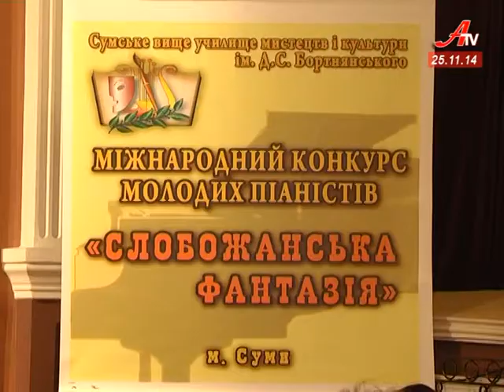Випуск новин за 25 11 2014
- Містобудівна рада щодо сумнівної забудови в обласному центрі знову не відбулася.
 - Жертвами першої криги стали двоє мешканців Лебединщини.
 - На Сумщині стартував міжнародний фестиваль «Слобожанська фантазія».